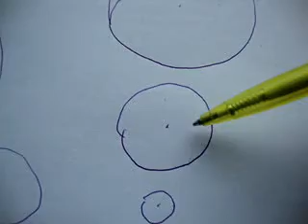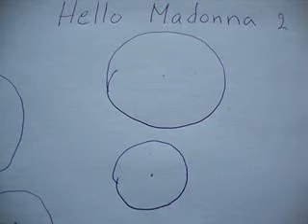Hello Madonna, 2. Everything is energy! We are one.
About the speed of light!

The speed of light is a maximum speed in the visible universe! In what speed does the energy of the visible universe itself move in a space that already exists? Away from that area where the giant energy consentrations explode and radiate energy waves with the nature of the galaxies?

Our substance and the time of our substance was born from the energy that already moved in a space that existed before the substance was born!Away from that area that stands really far outside the visible universe!

Our time is simply so slow that all the energy of the visible universe moves in one moment away from that area where the energy of the visible universe locates now and in the next moment away from that area where the energy of the visible universe just moved into ect.

Yet the visible universe can not reach the speed of light! Not by pushing itself directly forwards, because energy (for example as photons) comes towards and it prevents the speed to escalate over the speed of light.

The point is that the energy of the visible universe has already packed into the giant energyconcentrations of the galaxy centres! These concentrations of energy move in a space that already exists and explode and radiate energy waves that have the nature of atoms!

That area (where those giant energy concentrations explode and radiate energy waves with the nature of galaxies) shadows the space and the further we move from that area the more energy is able to get the from the side. This energy accelerates movement away from that area! This way the speed of the galaxies ahead accelerates faster than the the speed of the ones coming behind.

Also from the sides behind the sun there comes the more energy as particules the further the particules move away from the sun! These old particules radiate their energy towards tjose particules that come from the sun! The energy that they radiate can also be called as kinetic energy!

The closer to the sun for example the old photon passes, the less it gets energy hits radiating from the old particules to the side of the sun and the more the photon bends towards the sun!

Towards the energy of the visible universe there comes smoothly to a less dense energy scattered energy from where our quarks absorb themselves all the time more energy. This way the exploding of the quarks continues on and on in a space that already exists and does not expand or curve.

Scientific experiments

The argument about the expanding space is an empty argument! There is no way
to make scientific experiments with a space. The argument about expanding
space is not science. It is a religion!

The thing that particules radiate their energy is not an empty claim.
Particules can be examined and make scientifical experiment with them and
this way proof this claim to be true.

Let´s take long chutes from different materials into the space and place
telescopes to them to observe some known place of a star. If the energy that
comes to the chutes makes the photons moving in the chute to bend towards
the chute, we can this way observe that this star concerned seems to be in a
different place than it is known to be!

The sun does not curve the space. The energy coming towards the sun makes
photons passing by the sun to bend towards the sun, because the hot / thick,
small and little exterior surface possessing particules do not interact with
the photons passing by the sun!

Even Einstein once told us that the massive the object is, the slower the
time is.

In relation to the size of a star there is much more energy / substance in
the stars than in the photons. The substance / energy is denser in the stars
than what it is in the photons. The time of the stars is so slower than the
time of the photons!

This way the time of the old photons is faster than the time of the new
photons and the photons radiating from the stars do not tranfer their
kinetic energy to the photons passing by the star as much as the photons
coming towards the star do. This way the light bends at the same time it
passes the star without supposedly the star would bend the space!